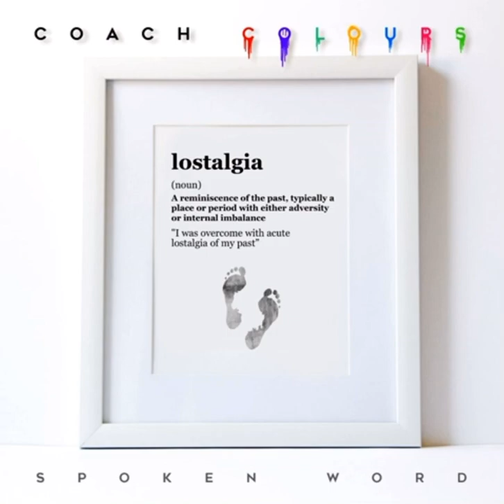Colours - Materials (feat. Mukhtar)